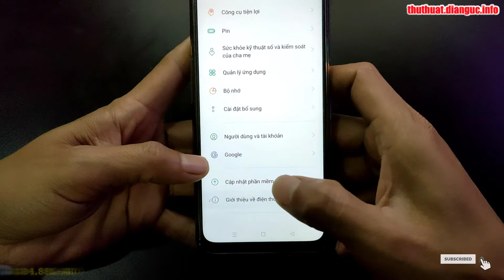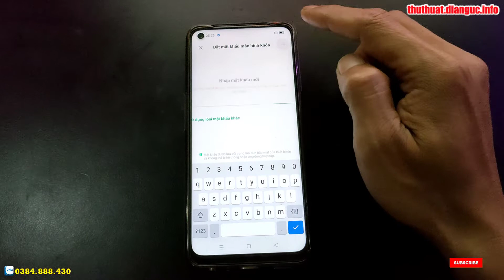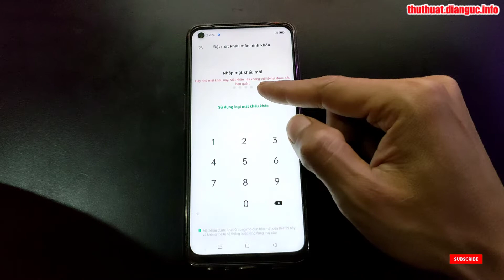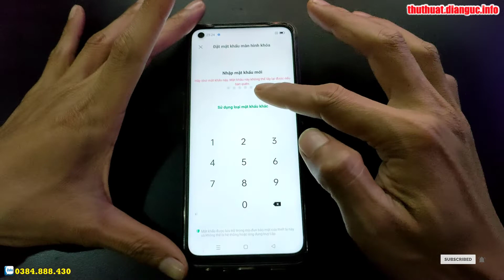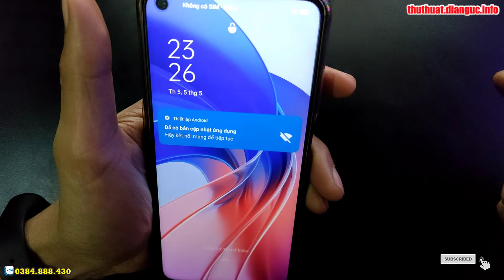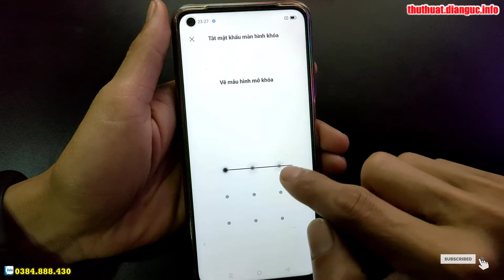Hướng dẫn cài mật khẩu khóa màn hình Oppo A55 CPH2325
Cách bật cho phép cài đặt ứng dụng không rõ nguồn gốc Oppo A55 CPH2325,
Bật chế độ chia đôi màn hình Oppo A55 CPH2325,
Recovery Mode Oppo A55 CPH2325,
Hard Reset Oppo A55 CPH2325,
Hướng dẫn khôi phục cài đặt gốc Oppo A55 CPH2325,
Hướng xoá mật khẩu Oppo A55 CPH2325, Recovery Mode Oppo A55 CPH2325,
Hướng dẫn bật chế độ nhà phát triển Oppo A55 CPH2325,
Hướng dẫn khôi phục cài đặt gốc Oppo A55 CPH2325, Hướng dẫn đặt lại về dữ liệu gốc trên OPPO,
Hướng dẫn tắt TalkBack Oppo A55 CPH2325, Hard Reset Oppo A55 CPH2325, Hướng dẫn Hard reset xóa mật khẩu Oppo A55 CPH2325, Hướng dẫn Hard Reset OPPO, Oppo A55 CPH2325 - Factory reset and erase all data, Cách Khôi Phục Cài Đặt Gốc Không Dính Tài Google , Oppo A55 CPH2325 Factory Reset, Cách Mở Khóa Điện Thoại OPPO Khi Quên Mật Khẩu, Oppo A55 CPH2325 Factory Hard Reset,
Khôi phục cài đặt gốc Oppo A55 CPH2325, Xoá mật khẩu Oppo A55 CPH2325, Oppo A55 CPH2325 mật khẩu màn hình, Bypass google account Oppo A55 CPH2325, Rom stock Oppo A55 CPH2325, unbrick Oppo A55 CPH2325, Fix imei Oppo A55 CPH2325, Oppo A55 CPH2325 mrt, Oppo A55 CPH2325 umt, Oppo A55 CPH2325 unlock tool, Oppo A55 CPH2325 Password unlock, Oppo A55 CPH2325 pin code unlock, Oppo A55 CPH2325 pattern unlock,

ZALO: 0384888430